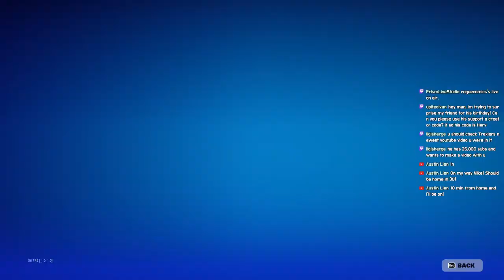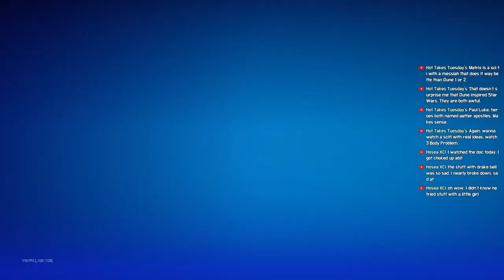Late Nite Fortnite 'N Chill #332: Today Was A Very Lazy (AND Rainy) Saturday Spent w/ Great Company.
Thanks for stopping by (and perhaps hanging out). It's much appreciated. Honest.

FortniteChapter5 Fortnite Fortnitelive FortniteLivestream FortniteLivestreaming FortniteBattleRoyale | This stream was created with PRISMLiveStudio and it's working properly? Let's not jinx it..